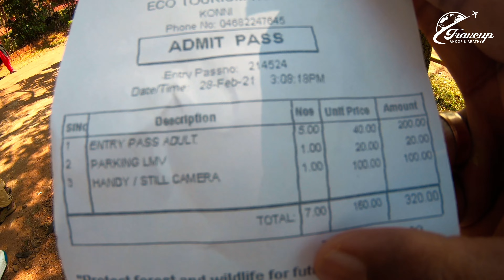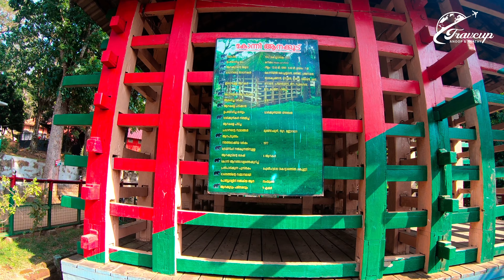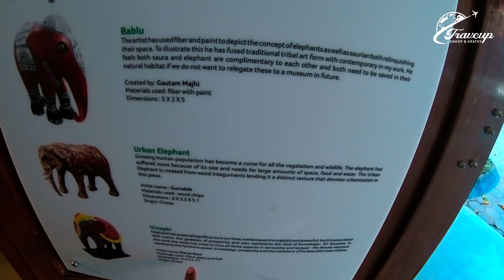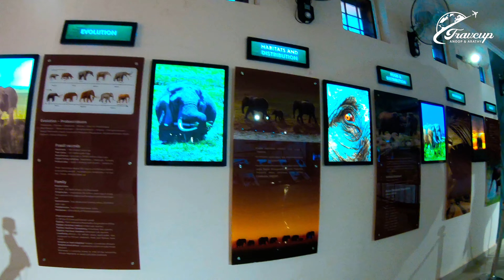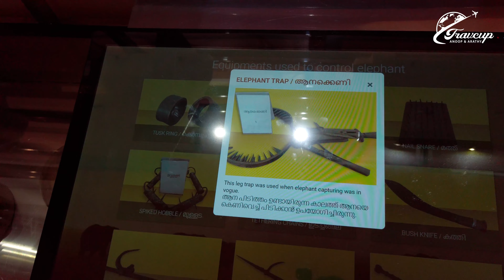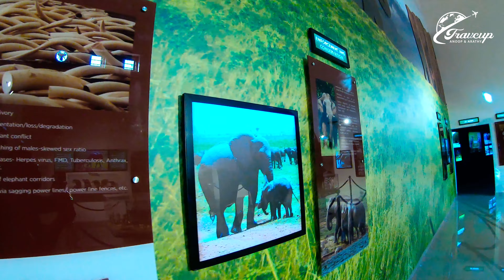Elephant Park Konni | Elephant Museum | Pathanamthitta Vlog3| Travcup by Anoop & Arathy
Konni, famous for the elephant training happening in the state attracts a huge number of visitors every year. People visit here to see the biggest animal on land in close quarters without fear. One of the major attractions at Konni is the giant wooden cages or the elephant kraals used to house the elephants. Locally known as Aanakoodu, they can house up to 3 to 4 elephants at a time. The place also has a children’s park.  The centre is closed on Mondays.

Gadgets used:
Sony a6400
Gopro Hero 6
Canon 60D
Dji Osmopocket
MiniTripod - Manfrotto Mini Tripodhttps: //
ULANZI Mobile Bracket for DJI OSMO Pocket
Microphone - BOYA BY-MM1